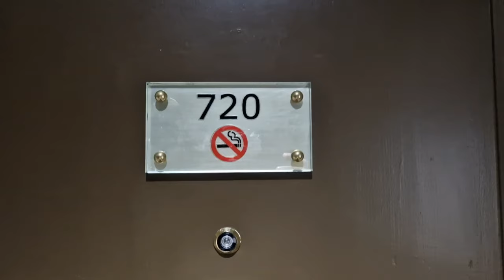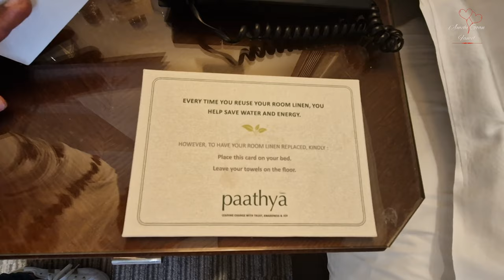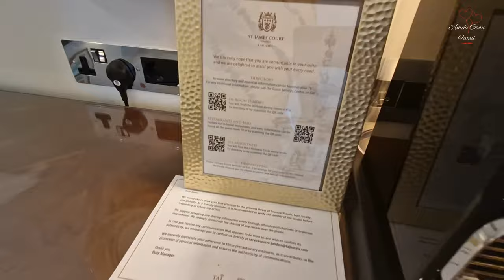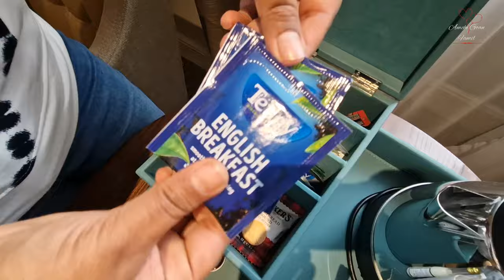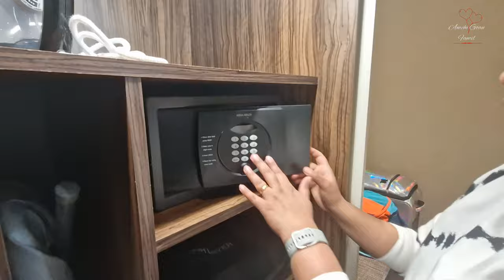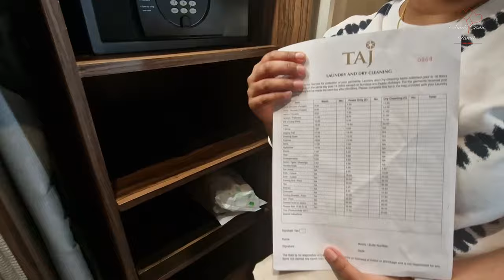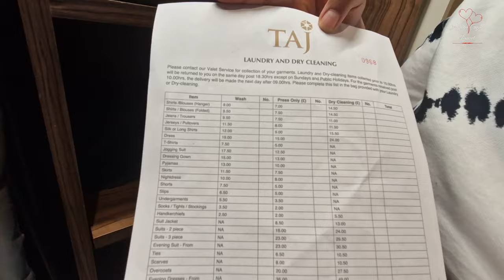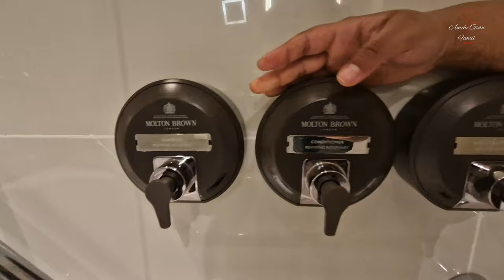My hotel room tour - Taj hotel room tour - London luxurious hotel room tour - London - Konkani vlog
join me and see My hotel room tour a beautiful iconic Taj hotel room tour which is situated in the hart of London its one of the luxury Indian hotel in London and i have shown the full room tour in details as we celebrated my husbands birthday at the Taj hotel London